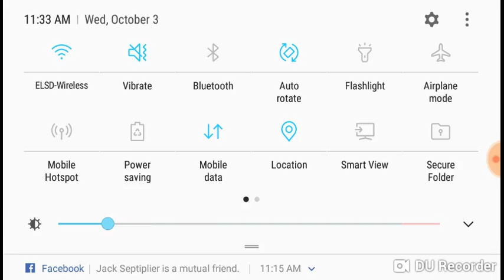Mining and exploration MCPE ep-5